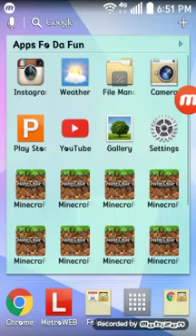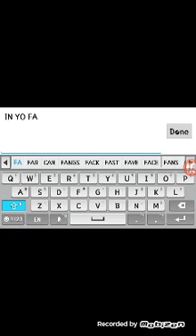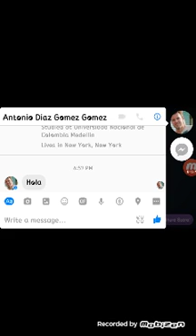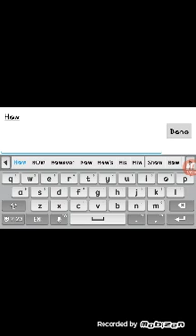SLITHER.IO ONE THE LEADER BOARD #10!